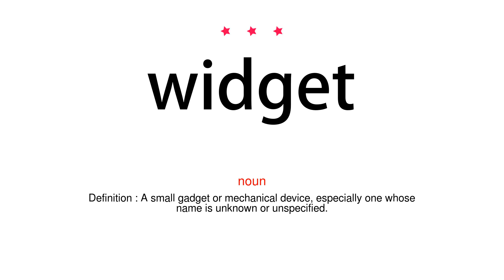How to pronounce widget - Vocab Today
The pronunciation of the word widget in Amercian accent is demonstrated in this video. If the word is from another language, such as brand name, it will be pronounced in its original language. Based on the word frequency, this is of 3 stars difficulty.

The word widget has the following meanings:
1. (noun)
Definition : A small gadget or mechanical device, especially one whose name is unknown or unspecified.